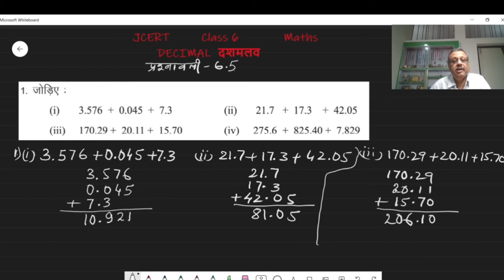Class 6 Maths- DECIMAL (दशमलव)- Addition of Decimal Numbers ( दशमलव संख्याओं का जोड़)-JCERT Ex- 6.5